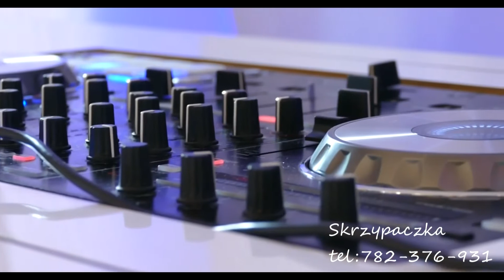Skrzypaczka wesele/śluby Foto-Video-Gasek